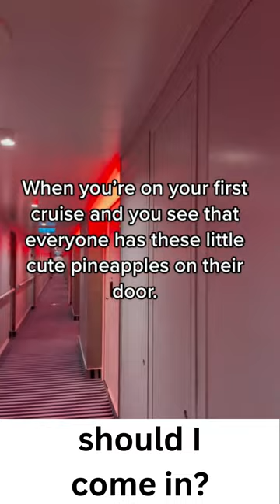Pineapple in a Cruise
should I join them??

Cannon G7X Mark II

And Remember "Life Is Short, Travel More"